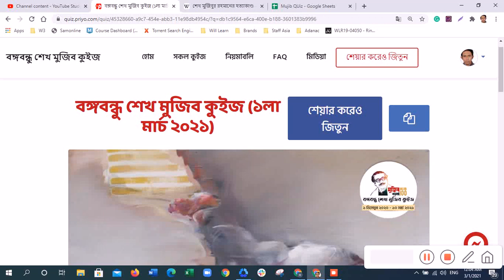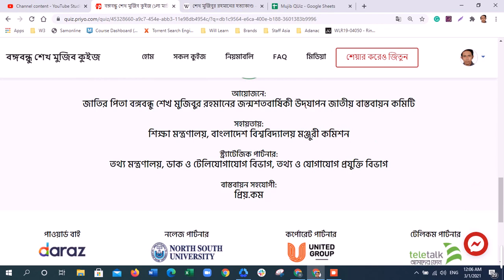কবে রায় ঘোষণা করা হয়? মুজিব কুইজ ১লা মার্চ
বঙ্গবন্ধু শেখ মুজিব কুইজ (১লা মার্চ ২০২১)
কবে রায় ঘোষণা করা হয়?
 ৮ নভেম্বর ১৯৯৮ সালে জেলা ও দায়রা জজ কাজী গোলাম রসুল ৭৬ পৃষ্ঠার রায় ঘোষণায় ১৫ জনকে মৃত্যুদণ্ড প্রদান করেন। ১৪ নভেম্বর ২০০০ সালে হাইকোর্টে মামলার ডেথ রেফারেন্স ও আপিলে দুই বিচারক বিচারপতি মােঃ রুহুল আমিন এবং বিচারপতি এ.বি.এম খায়রুল হক দ্বিমতে বিভক্ত রায় ঘোষণা করেন। এরপর তৃতীয় বিচারপতি মােঃ ফজলুল করিম ১২ জনের মৃত্যুদণ্ড বহাল রাখার চূড়ান্ত সিদ্ধান্ত দেন। এরপর পাঁচজন আসামি আপিল বিভাগে লিভ টু আপিল করে। ২০০১ সালের ৩০ এপ্রিল তৃতীয় বিচারক মোহাম্মদ ফজলুল করিম ২৫ দিন শুনানীর পর অভিযুক্ত ১২ জনের মৃত্যুদণ্ডাদেশ নিশ্চিত করেন৷[৯৮][৯৯] ২০০২-২০০৬ পর্যন্ত বিএনপি-জামায়াত জোট সরকারের সময় মামলাটি কার্যতালিকা থেকে বাদ দেয়া হয়।
জাতির পিতা বঙ্গবন্ধু শেখ মুজিবুর রহমান ও তাঁর পরিবারের সদস্যদের হত্যার বিরুদ্ধে ১৯৯৬ সালের ২রা অক্টোবর ধানমন্ডি থানায় এক মামলা দায়ের করা হয়। ১৯৯৭ সালের ১লা মার্চ ঢাকার জেলা ও দায়রা জজ আদালতে মামলার বিচারকার্য শুরু হয়। বিচারের দীর্ঘ প্রক্রিয়া শেষে তৎকালীন জেলা ও দায়রা জজ কাজী গোলাম রসুল ৭৬ পৃষ্ঠার রায় ঘোষণায় ১৫ জনকে মৃত্যুদণ্ড প্রদান করেন। কবে রায় ঘোষণা করা হয়?